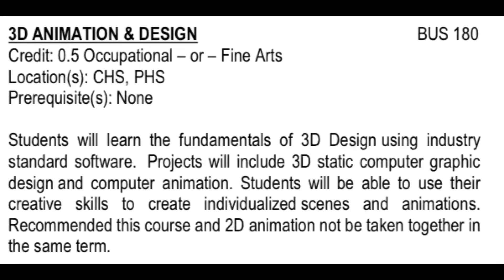The CTE Commercial